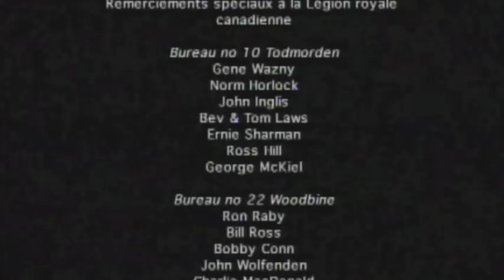C'est si peu de temps (English sub-titles)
On November 11, 1999 Terry Kelly was in a drug store in Dartmouth, Nova Scotia. At 10:55 AM an announcement came over the store’s PA asking customers who would still be on the premises at 11:00 AM to give two minutes of silence in respect to the veterans who have sacrificed so much for us.

Terry was impressed with the store’s leadership role in adopting the Legion’s “two minutes of silence” initiative. He felt that the store’s contribution of educating the public to the importance of remembering was commendable.

When eleven o’clock arrived on that day, an announcement was again made asking for the “two minutes of silence” to commence. All customers, with the exception of a man who was accompanied by his young child, showed their respect.

Terry’s anger towards the father for trying to engage the store’s clerk in conversation and for setting a bad example for his child was channeled into this song.